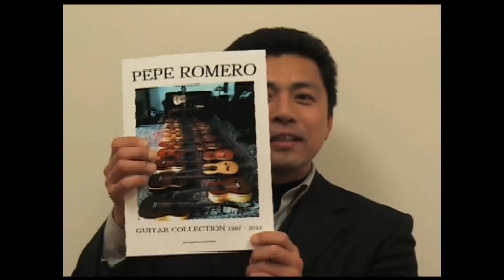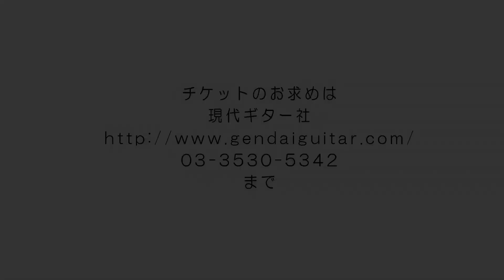大嶋 芳／GGサロンコンサート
2013/3/1に予定されているGGサロンコンサート／大嶋 芳の紹介ムービーです。
「ギターの王族」 ロメロ・ファミリーの各氏に師事し、国内では唯一のロメロ
技法継承者として至高のロメロ・テクニックを伝承している大嶋 芳が、セレド
ニオ・ロメロ生誕100周年を記念して、一族以外では演奏される事の無いセレド
ニオ・ロメロ作の楽曲を中心にした演目を披露する。